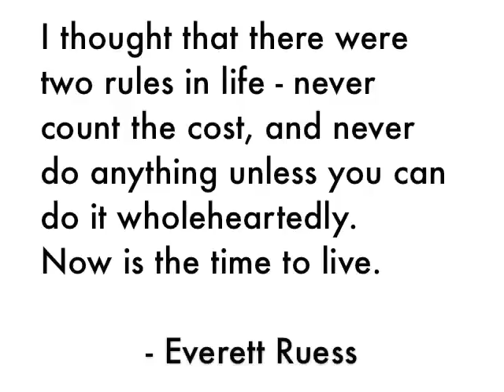Time to Live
This film is dedicated to the spirit of Everett Ruess who wandered the deserts of Utah many years before me.

The song is called Dream by Amanaska.